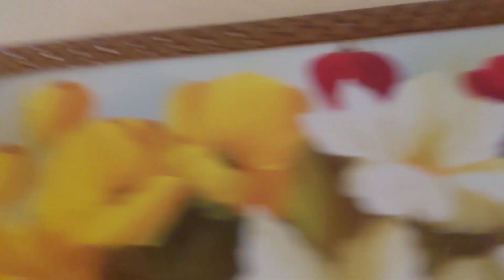MEU COLEIRO SÓ CHAMA NÃO CANTA "abrir canto" RAPIDO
meu colarinho só chama não quer cantar oque eu faço pra ele abrir canto e cantar muito nesse vídeo passo dicas e manejos pro seu coleiro epapa capim abrir canto bem mais rápido com esses manejos simples faça esses ma ejo e seu papa capim ou coleiro vai abrir canto e catar muito vejam esses vídeo uma manejos simples mais com o poder de levantar seu colwiro ou papa capim frio